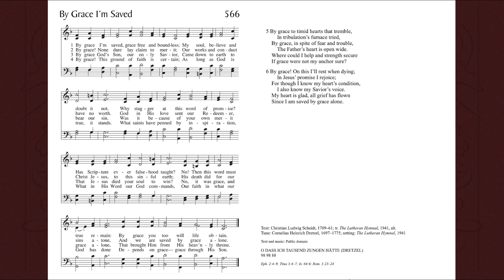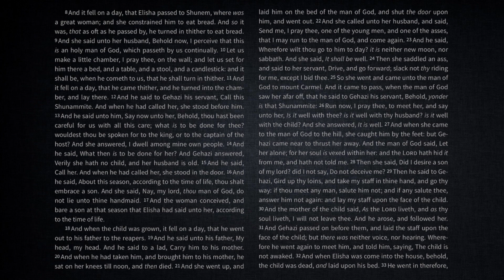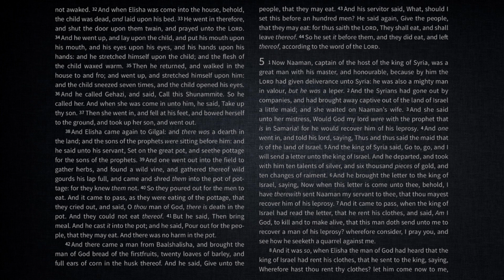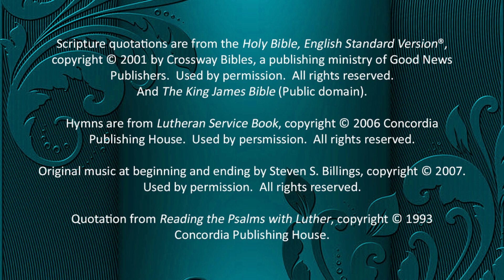Daily Prayer for Friday of the Fifteenth Week after Pentecost, September 6, 2024